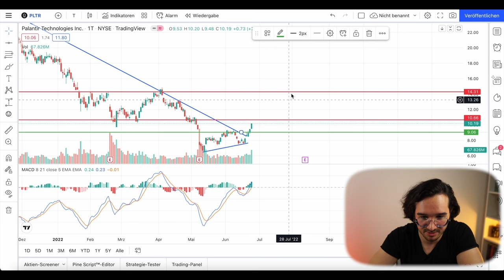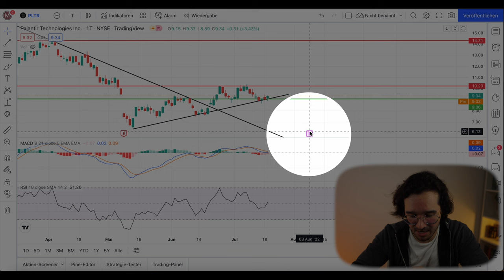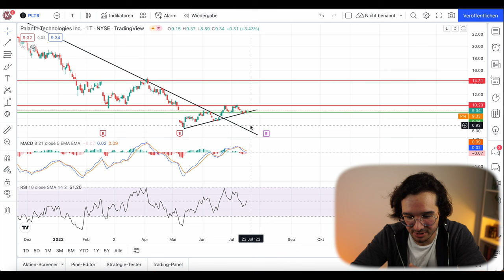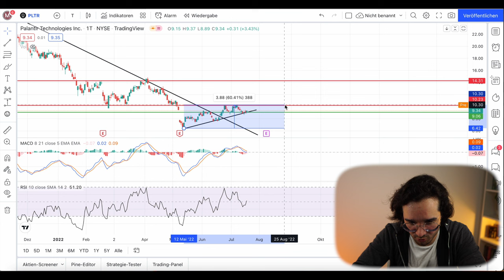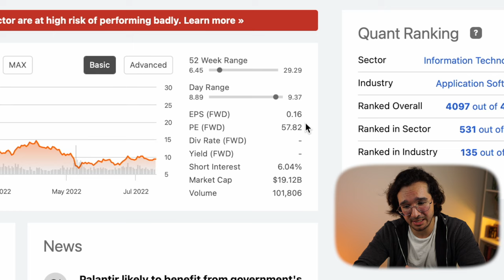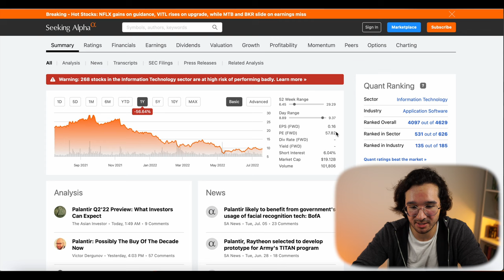Deswegen ist PLTR extrem Positiv / Was kommt als nächstes bei Palantir?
Deswegen ist Palantir extrem Positiv / Was kommt als nächstes?

Palantir hatte in den letzten Wochen eine Rallye und die Aktie PLTR ist um knapp 40 Prozent gestiegen. Was sind die Gründe für die PLTR Rallye und warum ist der Kurs von Palantir so positiv.
Wir schauen uns den Chart von PLTR an und sprechen darüber was bei Palantir als nächstes passieren kann. Ich selbst habe in die Palantir Aktie investiert und teile daher meine ehrliche Meinung.